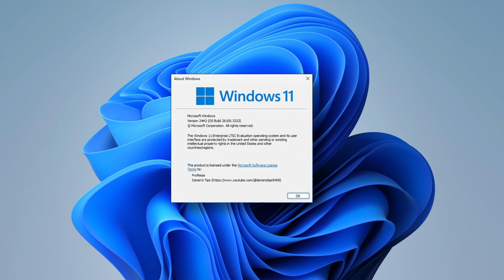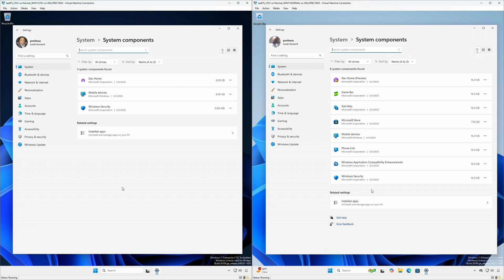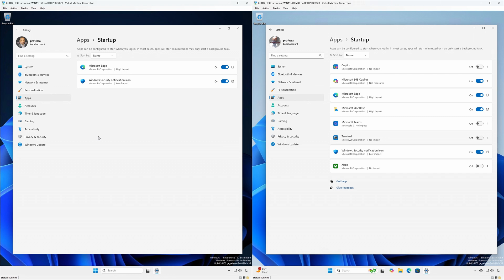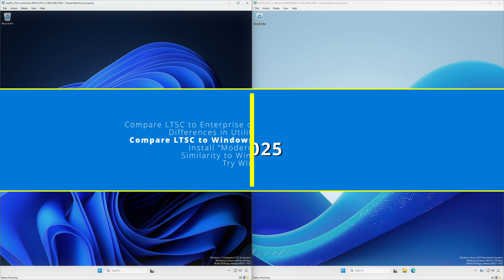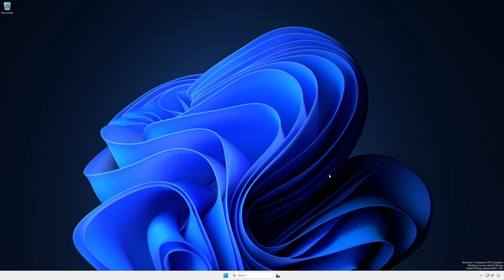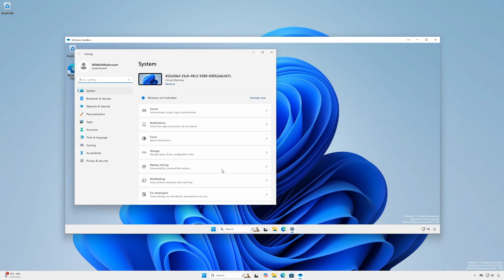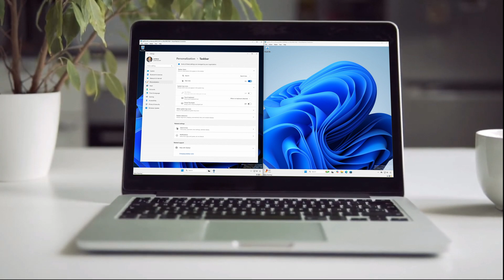Windows 11 LTSC vs. Enterprise/Professional – The Ultimate Lightweight Windows for IT Pros!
Discover everything you need to know about Windows 11 LTSC (Long-Term Servicing Channel) in this in-depth comparison video designed for IT professionals, system administrators, and tech enthusiasts! See how Windows 11 LTSC stands out with its stripped-down design, long-term support, and unmatched stability—making it ideal for industrial systems, secure environments, and low-maintenance deployments. We'll compare Windows 11 LTSC vs. Enterprise vs. Professional, show key differences in preinstalled apps, taskbar features, codecs, and utility tools, and even highlight how LTSC closely resembles Windows Server 2025 and Windows Sandbox. Plus, learn how to safely install modern apps and Winget package manager on LTSC while keeping your system lightweight. Whether you're managing enterprise systems, curious about minimal Windows installations, or looking for a secure, bloat-free Windows experience, this video is your ultimate guide. Don't forget to check the chapters and links for downloads, installation tips, and more!

Chapters:
0:00 Introduction
0:15 Compare Windows 11 LTSC to Windows 11 Enterprise or Professional
2:14 Differences in Utility Applications
2:55 Compare LTSC to Windows Server 2025
4:05 Install “Modern” Applications
5:08 Similarity to Windows Sandbox
6:00 Try Windows 11 LTSC
6:11 Thank you for watching!
6:34 Links

Glossary:
WSB = Windows Sandbox
LTSC = Long-Term Servicing Channel
CLI = Command Line Interface
VM = Virtual Machine

Commands:
// PowerShell //
Enable-WindowsOptionalFeature -FeatureName "Containers-DisposableClientVM" -All -Online